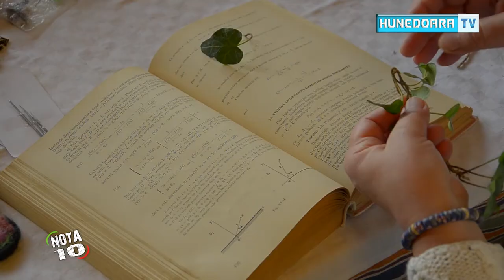NOTA 10 Marta Muresan